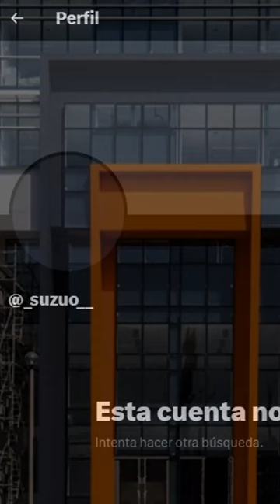HABLEMOS DE MANGA: 100-Nichigo ni XXX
Un caso que nos demuestra el porqué los lectores del manga tienen miedo al hiatus de sus obras y es que 100-Nichigo ni XXX es de esos pocos casos que inician mal y en el camino encuentran su nicho pero por caprichos del destino ven cómo sus esfuerzos por conectar con el público quedan en nada. Acompáñenme a ver esta fatídica historia.